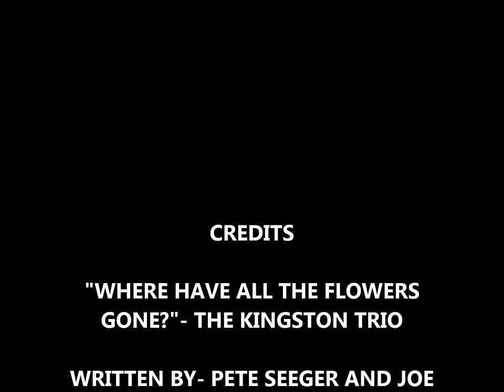"Where Have All The Flowers Gone?"- Kingston Trio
1962 release by The Kingston Trio. Written by Pete Seeger in 1955 and an additional verse added in 1960 by Joe Hickerson.
 The Kingston Trio released their version in 1962 and it climbed to #21 on U.S Billboard charts.